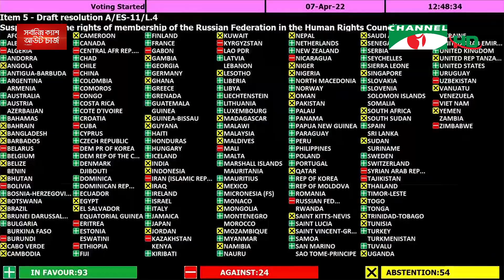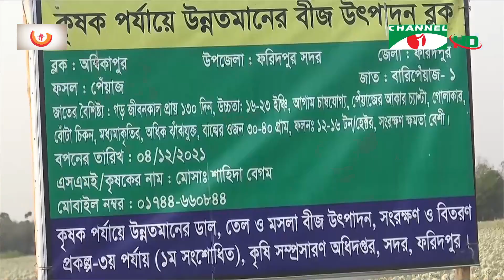চ্যানেল আই সকাল ৭ টার সংবাদ || Channel i News । 08 April, 2022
worldwide.